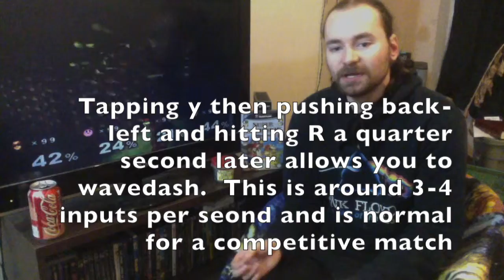CT280 Essay Proposal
References

Abrams, S. S. (2012). Powerful Gaming Structures and Practices: Videogames, Situated Language, and Cultural Contexts.”. Languages and Linguistics, 30, 41-63.

Egliston, B. (2015). Playing across media: Exploring transtextuality in competitive games and Esports. In DiGRA’15: Proceedings of the 2015 DiGRA International
Conference.

Jakobsson, M. (2007). Playing with the rules: Social and cultural aspects of game rules in a console game club. In Situated Play, Proceedings of the Digital Games Research Association (DiGRA) Conference.

Koegel, R., Kim, S., Koegel, L., & Schwartzman, B. (2013). Improving socialization for high school students with ASD by using their preferred interests. Journal of autism and developmental disorders, 43(9), 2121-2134.

Linderoth, J. (2005). Animated game pieces. Avatars as roles, tools and props. In Aesthetics of Play Conference Proceedings. 4-15.

Neiburger, E., & Gullett, M. (2007). Out of the basement: The social side of gaming. Young Adult Library Services, 5(2), 34.

Sakamoto, M., & Nakajima, T. (2014). Gamifying intelligent daily environments through introducing fictionality. International Journal of Hybrid Information Technology, 7(4), 259-276.